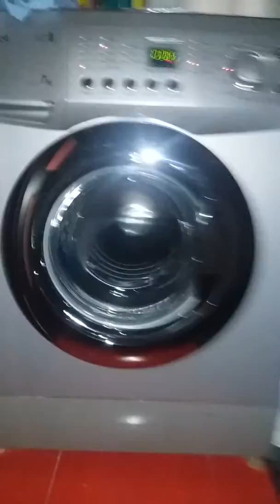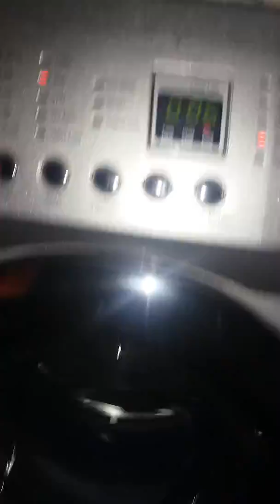DAEWOO washing machine 800 rpm unbalanced spin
DAEWOO DWD-FT1013 washing machine 800 rpm unbalanced spin